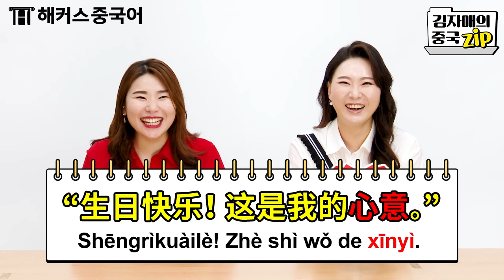[중국어회화] '내 마음이야~💝' 중국어로 말하려면?ㅣ김자매의 중국zip 2탄ㅣ중국어배우기 중국어공부 해커스중국어 김효민 김선영 선생님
'내 마음이야~💝' 중국어로 말하고 싶다면?
★월 8천원대로 기초부터 실전까지 완성!
★단 5분, 내 실력 무료레벨테스트 GO!
🥇 중국어인강 1위 해커스에서
★교재 받고 중국어 전강좌 평생 수강하자!

중국인이 쓰는 리얼★ 회화가 궁금하다면?
김선영&김효민쌤의 김자매의 중국zip GO!